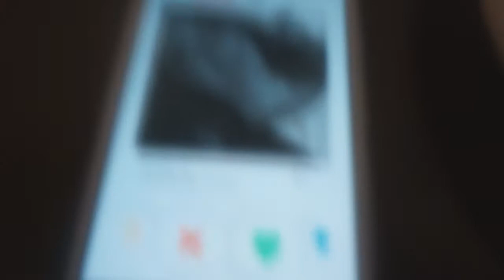Trouble with the Coffee - Day 3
Angus breaks an expensive coffee machine, so we go to CIBO instead.